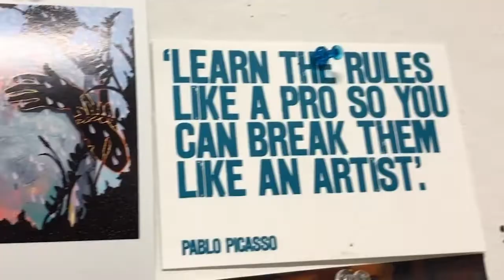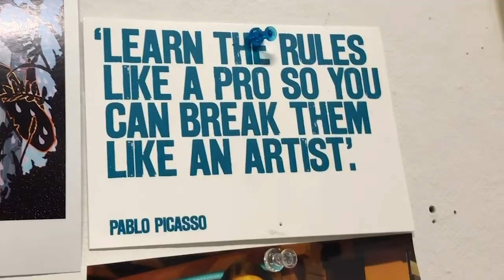Inside the Babe Cave: Lindsey Kircher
Filmed and Edited by: Montana Telman
Featuring: Lindsey Kircher
Shot on an iPhoneX
Edited in Adobe Premier